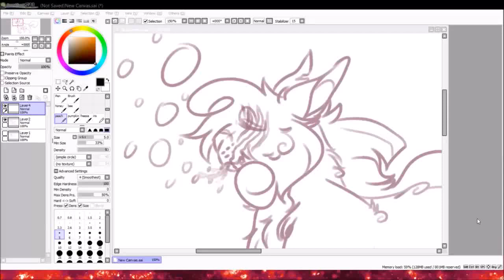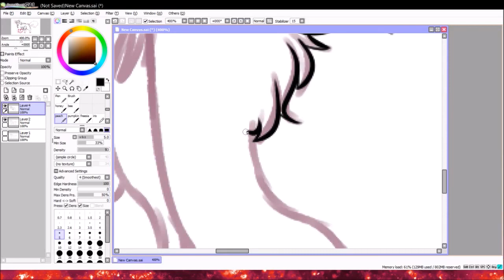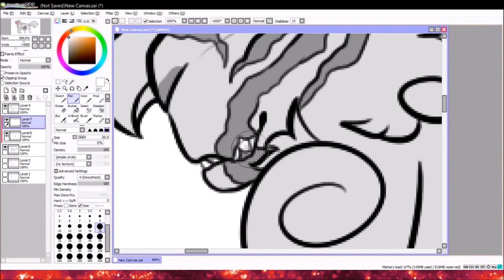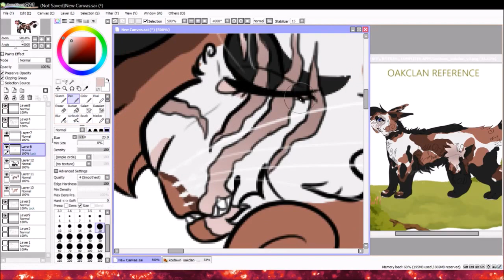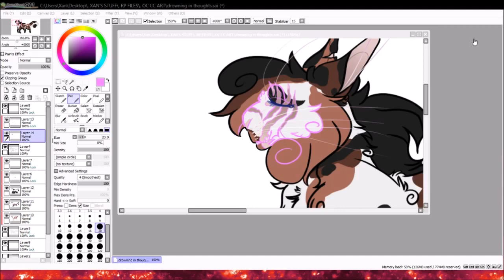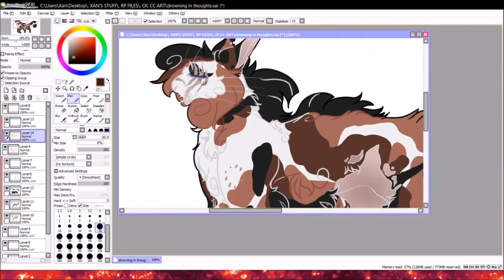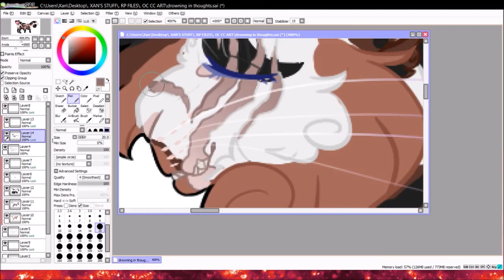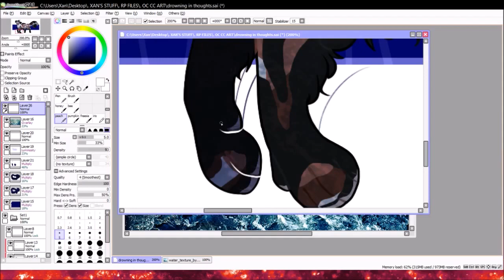"drown in thoughts" ... speedpaint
▸▸ i have way too much muse for koidawn ovo
\n\r
\n\rHey! Be sure to read the description for any notes, disclaimers, etc..  Most of my content is original character related, but there may be fan art and such, so if I have anything I want to say, or credit to give, I'll do it here.
\n\r
\n\r▸▸ C R E D I T S
\n\r
\n\r▸▸ L I N K S
\n\r
\n\r▸▸ F A Q
\n\r     ▸ Age : 16
\n\r     ▸ Tablet Used : Ugee Graphics Tablet M708
\n\r     ▸ Program : Paint Tool SAI, FireAlpaca, Macromedia Flash
\n\r     ▸ Recording Software : Open Broadcaster Software
\n\r     ▸ Editing Software : Movie Maker
\n\r
\n\r▸▸ C O N T A C T
I do not give my Skype out publicly, and if you see it in a video, I have to ask you to not add me unless you get permission from me. My email is on my deviantART profile.
\n\r
\n\r▸▸ D I S C L A I M E R